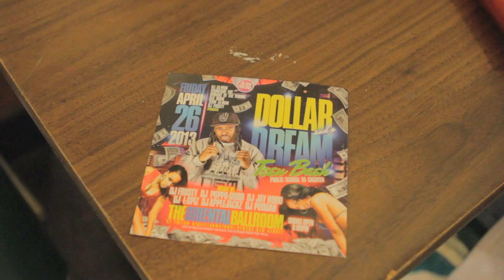DOLLAR AND A DREAM Party - Directed by Nimi Hendrix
follow @DJLILMAN973 on twitter and instagram.